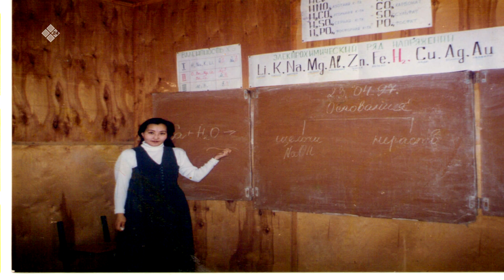«Асчыттар» биэриигэ: геолог Татьяна Егорова (06.02.20)